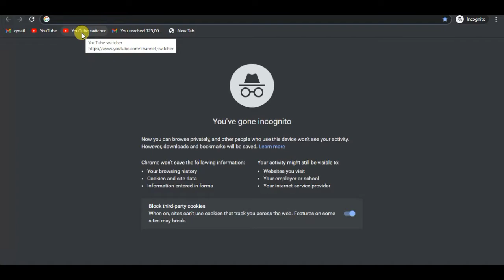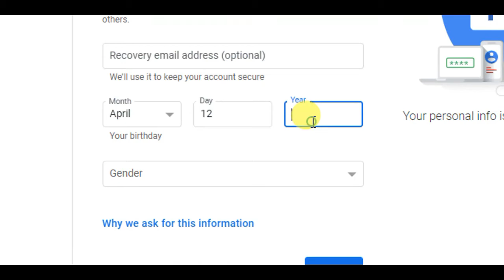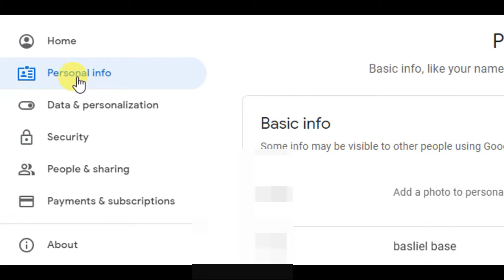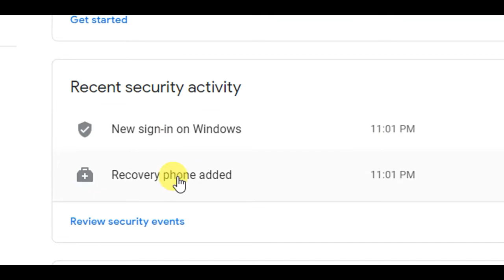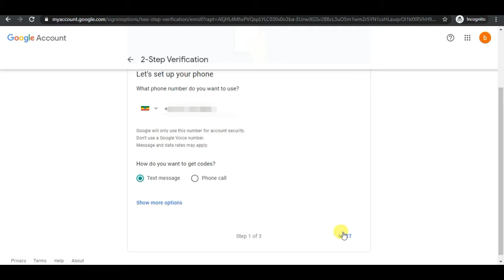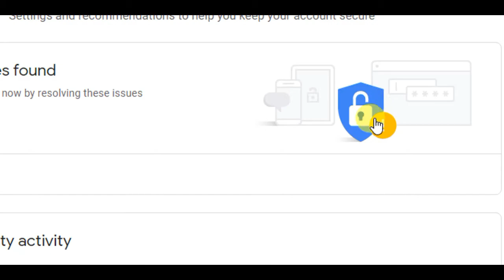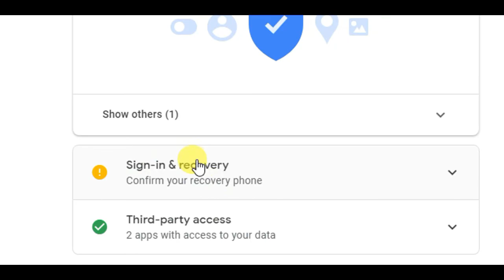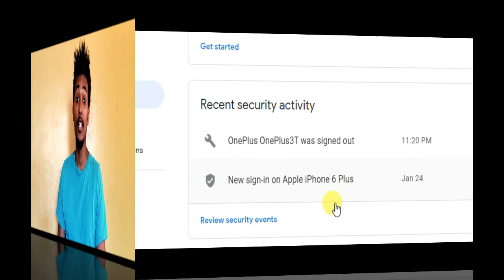🔴በቀላሉ ጂሜል አካውንት ለመክፈት እና የተሰረቀ አካውንት ለመመለስ how create google account ( Base ባስ )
▼Post Box
 Adama ,Ethiopia 1777